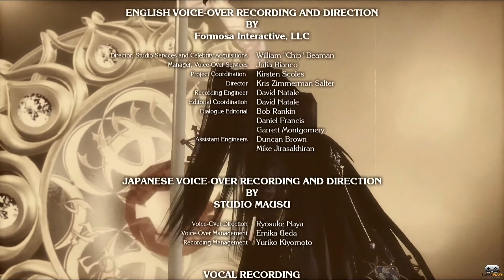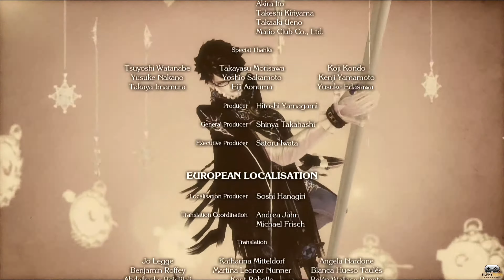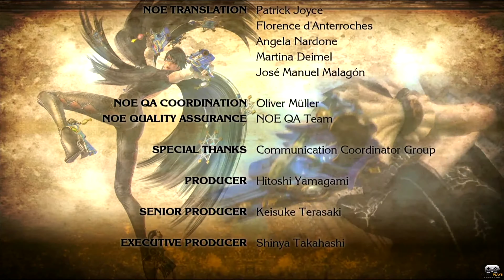BAYONETTA 2 (SWITCH) 4K - (END) PART 17 AESIR FINAL BOSS GAMEPLAY WALKTHROUGH (NO COMMENTARY)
Bayonetta 2 and until the last part will include the full Gameplay on Nintendo Switch. This Gameplay is recorded in 2160p on Nintendo Switch and will include the 100% walkthrough.

Join the SilphyPlays Fam’
for more Casual Let’s Plays